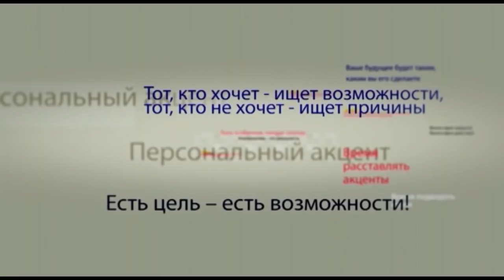Виталий Шинкарь в программе «Персональный акцент»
Наша программа выходит в эфир в преддверие главного события года  для православных верующих. 28 апреля - Праздник Светлого Христова Воскресения, Пасха.  А значит – это хороший повод поговорить о сути этого дня, о вере, ее роли в формировании человеческой личности. Для этого разговора я пригласил к нам в студию – клирика Свято-Георгиевской церкви, протоирея Виталия Шинкаря.